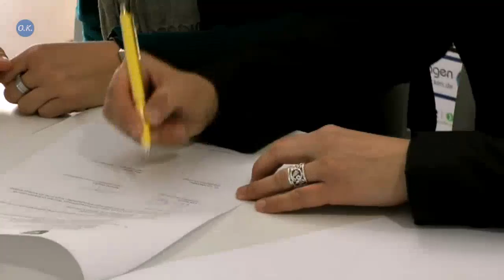Fußball-er-leben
Bericht vom Besuch des FFC Gera im "Jenaer Paradies" beim FF USV Jena.